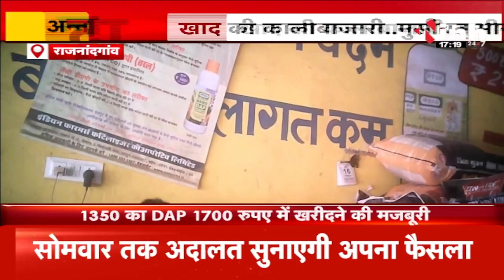Rajnandgaon में खाद की कालाबाजारी...सिस्टम फेल | 1350 का DAP 1700 रुपए में खरीदने की मजबूरी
INH, Rajnandgaon में खाद की कालाबाजारी...सिस्टम फेल | 1350 का DAP 1700 रुपए में खरीदने की मजबूरी

Incoming Search Terms: